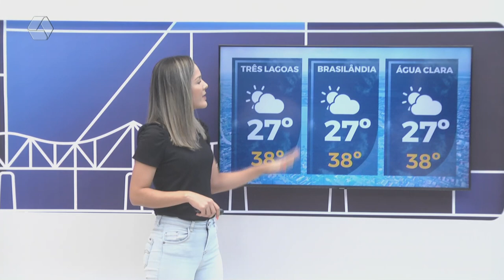Confira a previsão do tempo em Três Lagoas e região